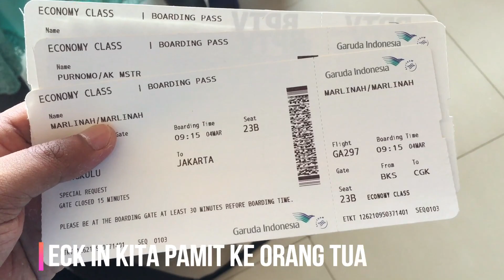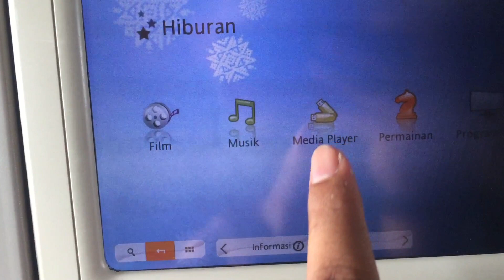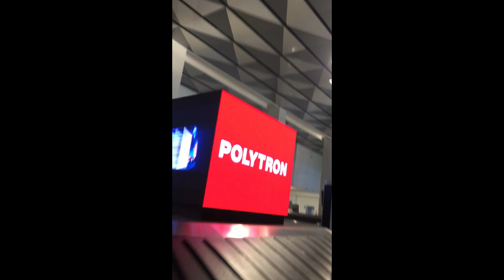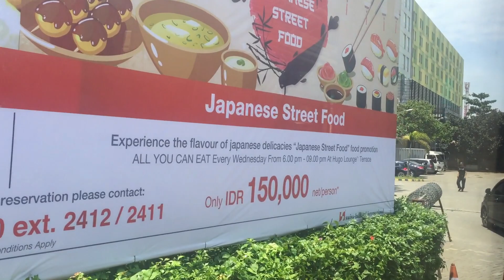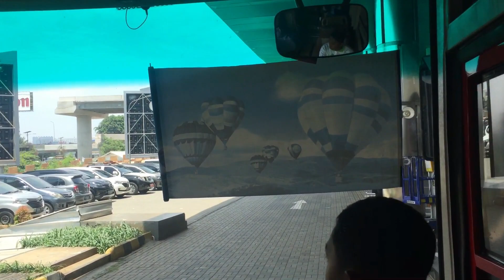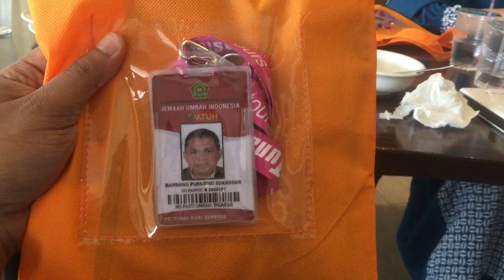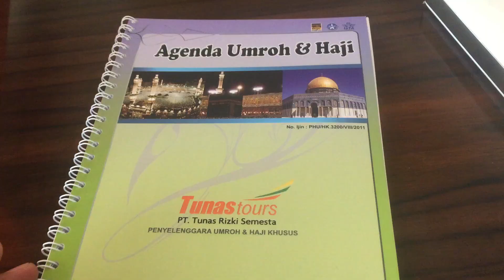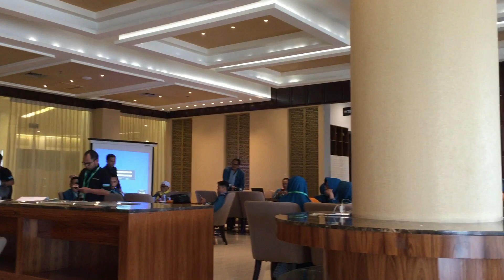Umroh Part 1 - Keberangkatan Bengkulu to Jakarta by Garuda Indonesia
Semangat Pagi.

Pada vlog kali ini saya sharing mengenai perjalanan keberangkatan dari Bengkulu menuju Jakarta menggunakan Garuda Indonesia perjalanan Umroh saya dan keluarga, dimana pada perjalanan kali ini kita mengikuti pembekalan umroh oleh pihak Tunas Tours di Skylounge Hotel Zest Bandara Soekarno Hatta yang di ikuti oleh 90 orang jamaah keberangkatan 4-12 Maret 2019.

Semoga sharingnya berkenan ya.
Semangat Pagi.
Salam
Bambang Purnomo